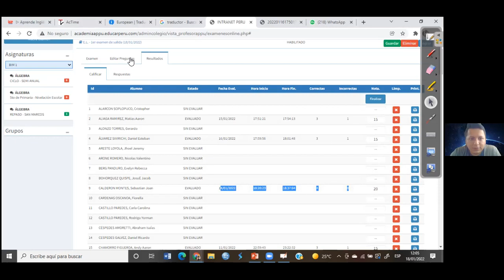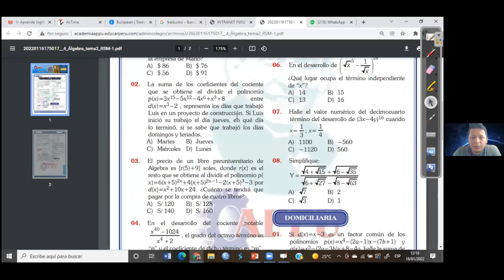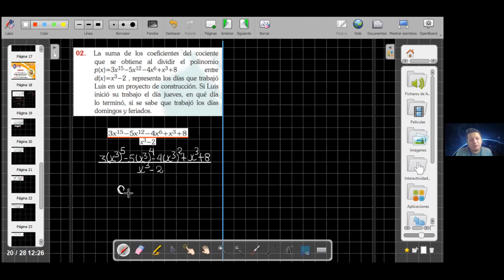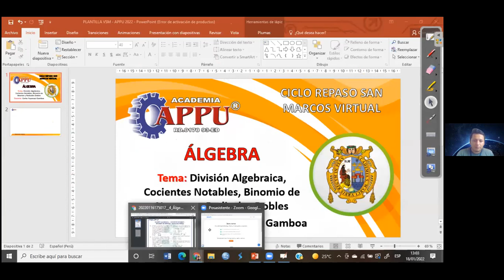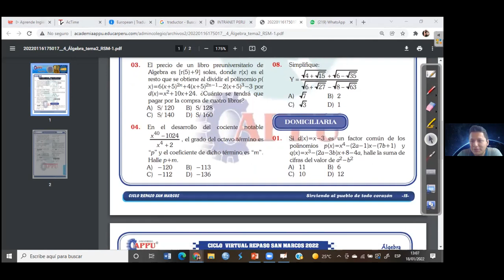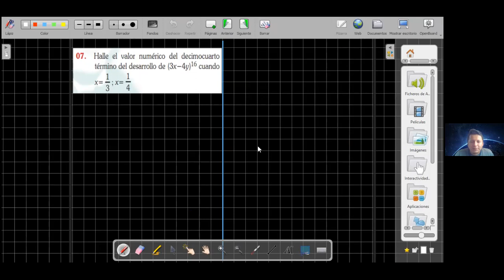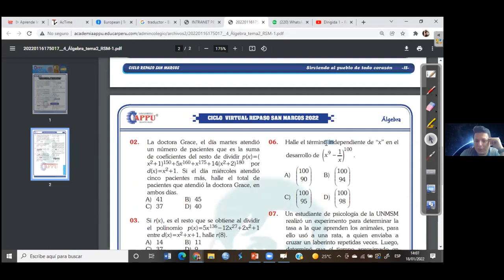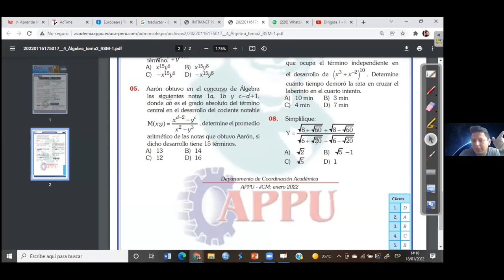TEMA 2 DIVISIÓN ALGEBRAICA – COCIENTES NOTABLES – BINOMIO DE NEWTON – RADICALES DOBLES (RSM)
CLASES DE ÁLGEBRA (APPU)